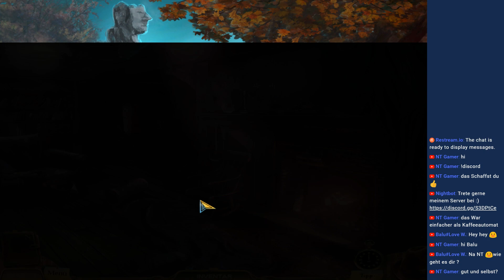Grüße von Margaret🍁Enigmatis: Die Seelen von Maple Creek #24 [DEU1080p60]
🔴Dieses Video ist Teil eines vergangenen Livestreams.

Von einem unheimlichen Mann verfolgt rennt die junge Polizistin, deren Name wir nicht kennen, durch einen herbstlichen Wald und landet in einem kleinen, unheimlichen Örtchen namens Maple Creek. Doch die Appalachen-Idylle trügt, denn in den letzten Jahrzehnten sind immer wieder Menschen spurlos in diesem Örtchen verschwunden. Nun ist unsere Aufgabe, das Geheimnis dieser Stadt aufzudecken. Dazu müssen wir Rätsel lösen und Gegenstände, die wir für unser Abenteuer brauchen in Wimmelbildern finden.
-ÜBER DAS SPIEL-
Publisher: Rondomedia
Entwickler: Artifex Mundi
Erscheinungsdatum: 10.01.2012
Plattformen: Windows, MacOS, iOS, Android
Originaltitel: Enigmatis: The Souls of Maple Creek
Auch käuflich als Enigmatis: Vermisst in Maple Creek